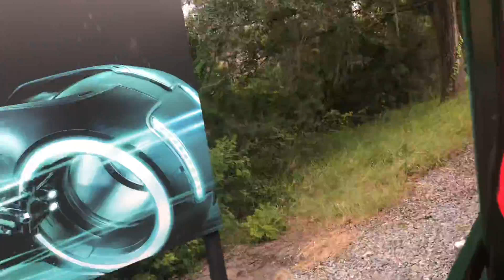MrAwesomeDude808 does Disney part 11 (WDWRR Lilly belle to Main street)